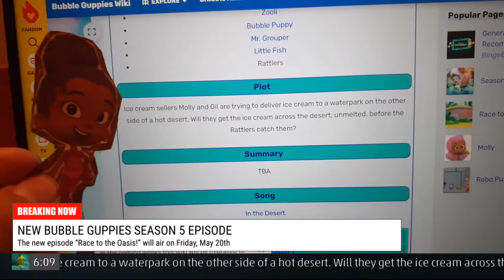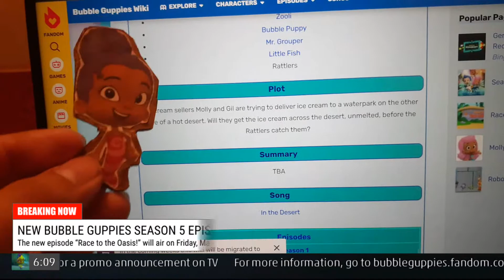TR12 Vlog: New Bubble Guppies Episode (Season 5)/New TR12 Movie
Zooli announces a breaking news story on Friday the 13th. It's not a bad one, it's a good one. A new Bubble Guppies episode "Race to the Oasis!" will air Friday, May 20th. It is one of the 3 remaining Season 5 episodes that haven't aired in the US. Then, Starlight Glimmer announces a new TR12 movie called Starlight the Substitute Teacher that will premiere next Friday as well. After that, they explain about some upcoming plans for TR12 movies and the Miitopia Walkthrough. It's still a busy time for me, so try to be patient, we will have more videos coming in very soon.